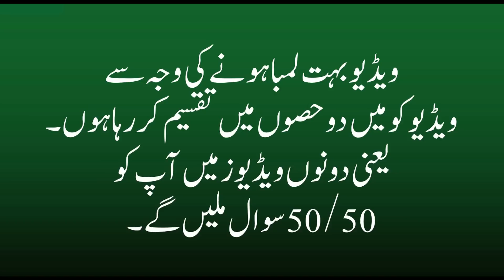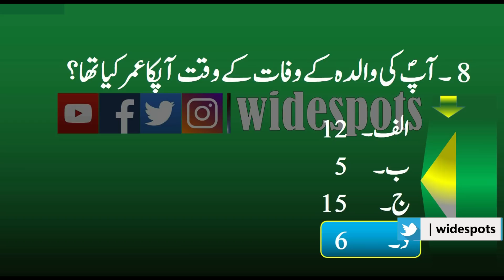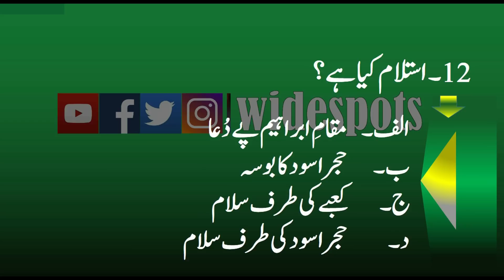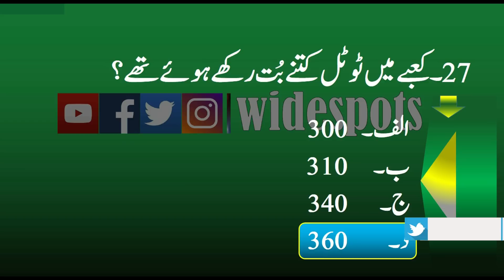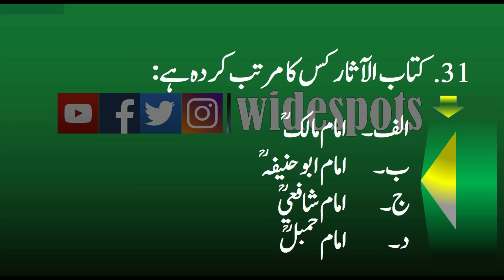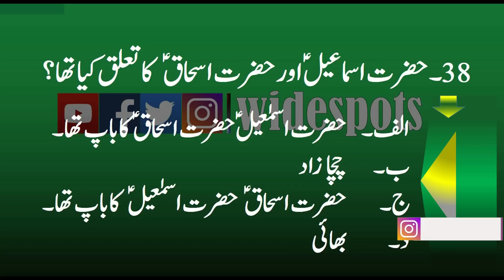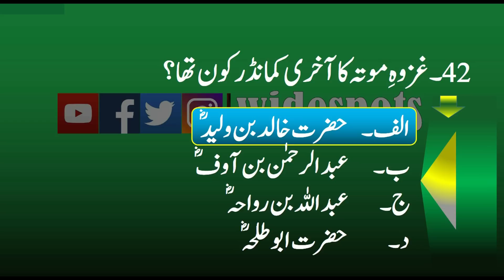100 Most Repeated Islamiat MCQs In Urdu | Islamiat General Knowledge MCQs for NTS PTS OTS Part 1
100 Most Repeated Islamiat MCQs In Urdu | Islamiat General Knowledge MCQs for NTS PTS OTS Part 1

Today, in this videos you will find 50 most repeated mcqs of islamiat general knowledge and 50 questions you will get in next video, I separated it to two parts for better and easy understanding.

In this video you will find islamiat general knowledge mcqs in urdu.

Hello Guys, today I have collected 100 most repeated Islamiat MCQs from different old tests, like (FPSC, PPSC, NTS, OTS, PTS, ITS, CTS, CTSP, PAK NAVY, PAK ARMY, PAF "PAKISTAN AIR FORCE") watch carefully and try to memories all. If you feel the video is going speed, then pause for a moment after reading each and every question play it again. I will recommend you that you should watch the video at least twice for better memories.

Now, I have uploaded 100 mcqs video serise on Pakistan Study, General Knowledge, Pakistan Affairs and Computer as well, after the English version I am uploading Urdu version of each videos, so stay with us, if you haven't subscribed our channel yet, then subscribe it first to get the latest update about our every new videos.

This channel wide spot is specially designed for to provide to their viewers for all kinds of test preparation like NTS, OTS, PTS, CTSP, PAF, PAK NAVY, PAK ARMY  and ITS.